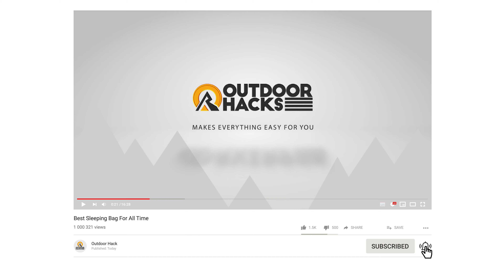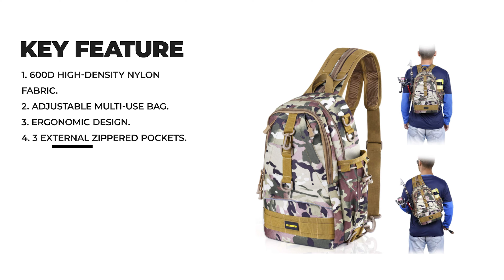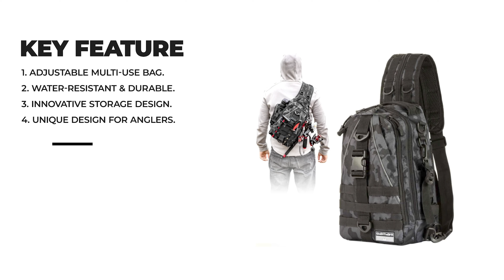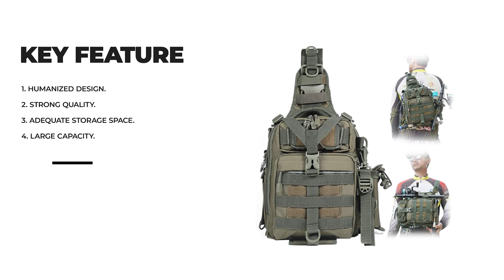Best Fishing Backpack in 2022 – Reviewed by Expert's!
The best fishing backpacks can mean the difference between a relaxing morning on the water landing fish or a frustrating, under-equipped excursion. Fishing rivers, remote ponds, and large lakes can be a trial of trails just to get to your favorite fishing hole, and the last thing you need or want is to have to turn around and make multiple trips to your vehicle because you forgot your bait, favorite lure, fly box, or, God forbid, your fishing rod.

Best Seller in 2022

0:00​​ - Introduction: Best Fishing Backpack Reviews 2022

0:54 - 10. Best Quality Fishing Backpack: Plusinno Fishing Backpack

2:14 - 9. Budget Friendly Fishing Backpack: Prospo Fishing Backpack

3:31 - 8. Top Rated Fishing Backpack: Ghosthorn Fishing Backpack

4:46 - 7. Professional Fishing Backpack: Yvleen Fishing Backpack

6:09 - 6. Top Choice Fishing Backpack: Sucipi Fishing Backpack

​​7:32 - 5. Best Effective Fishing Backpack: KastKing Fishing Backpack

8:51 - 4. Best Size Fishing Backpack: Luxhmox Fishing Backpack

10:19 - 3. Best Rated Fishing Backpack: Rodeel Fishing Backpack

​​11:40 - 2. Best Runnerup Fishing Backpack: Blisswill Fishing Backpack

13:06 - 1. Editor’s Picked Fishing Backpack: Piscifun Fishing Backpack

Abackpack can be a great way to carry all of your fishing gear, whether you’re headed around the block or around the world. Face it, your old-school tackle bag can get heavy when you load it up, and trying to carry it can get cumbersome when you’re running through a crowded airport or sneaking along the edge of a shallow farm pond — especially if you’re trying to fish at the same time.

You could use the backpack from your school days, but that doesn’t have any fishing-specific flourishes, and it’s certainly not made to stand up to harsh environments or to combat changing weather. While there’s no one size fits all backpack, I picked the best fishing backpacks that cover a wide range of scenarios for this review.

OutdoorHacks FishingBackpack Fishing_Backpack_2022 Outdoor​, Best Fishing Backpack in 2022, Top Fishing Backpack in 2022, Fishing Backpack Reviews